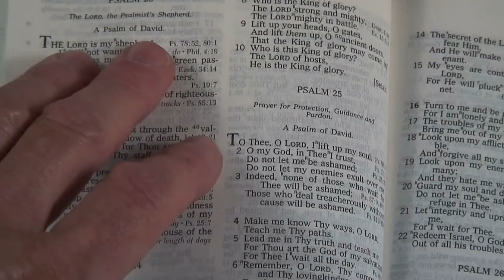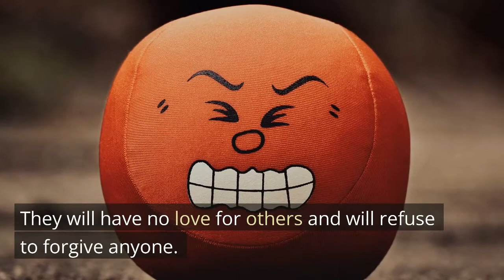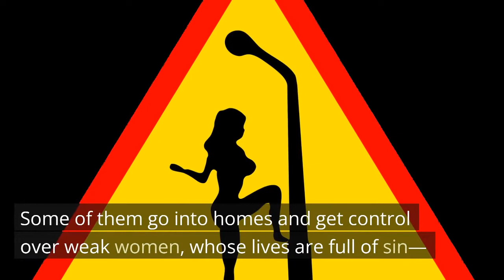Look what I found in the Bible about the last Days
2 Timothy 3:1-7 Easy-to-Read Version
Many People Will Stop Loving God
3 Remember this: There are some terrible times coming in the last days. 2 People will love only themselves and money. They will be proud and boast about themselves. They will abuse others with insults. They will not obey their parents. They will be ungrateful and against all that is pleasing to God. 3 They will have no love for others and will refuse to forgive anyone. They will talk about others to hurt them and will have no self-control. They will be cruel and hate what is good. 4 People will turn against their friends. They will do foolish things without thinking and will be so proud of themselves. Instead of loving God, they will love pleasure. 5 They will go on pretending to be devoted to God, but they will refuse to let that “devotion” change the way they live. Stay away from these people!

6 Some of them go into homes and get control over weak women, whose lives are full of sin—women who are led into sin by all the things they want. 7 These women always want to learn something new, but they are never able to fully understand the truth.